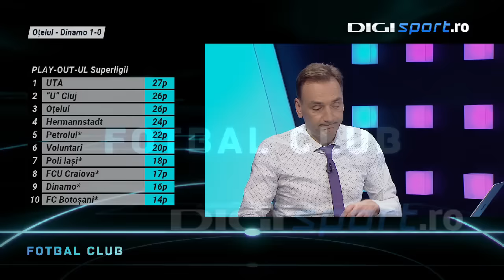Oțelul - Dinamo 1-0. Reacția vehementă a lui Kopic după ce echipa sa a fost învinsă în minutul 90+3!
Oțelul Galați a învins-o pe Dinamo București, scor 1-0, într-un meci din cadrul etapei a 3-a din play-out-ul SuperLigii. La finalul partidei, Zeljko Kopic (46 de ani), antrenorul ”câinilor”, a avut o reacție vehementă privind lipsa de concentrare a jucătorilor săi.